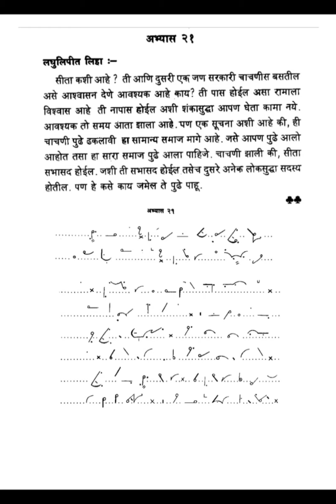Marathi Shorthand Exercise 21 | मराठी लघुलेखन / अभ्यास 21 / Marathi Shorthand inamdar-karnik book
मराठी लघुलेखन अभ्यास